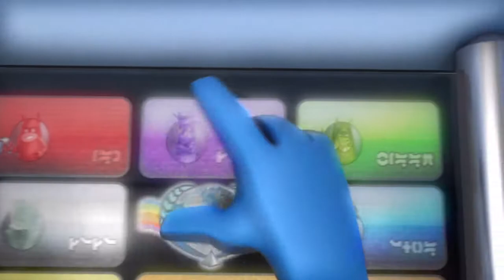De Blob 2 (PS4) - The Senate Main Quests Walkthrough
de Blob 2